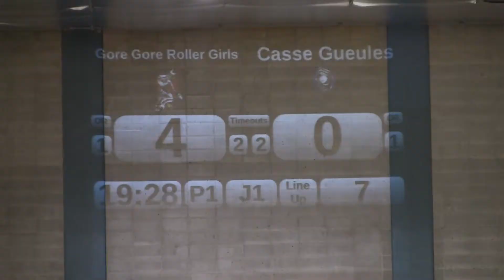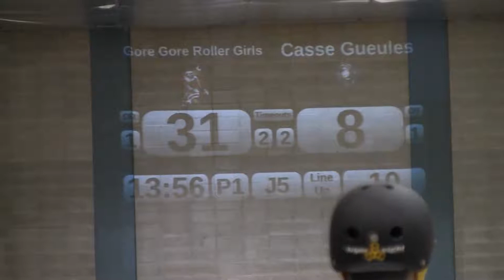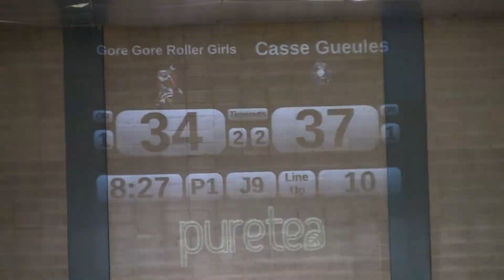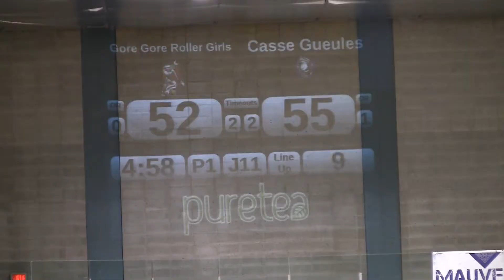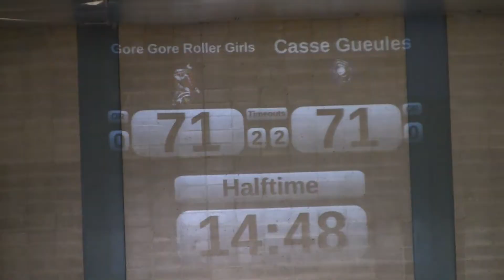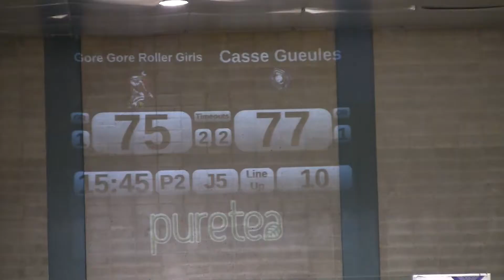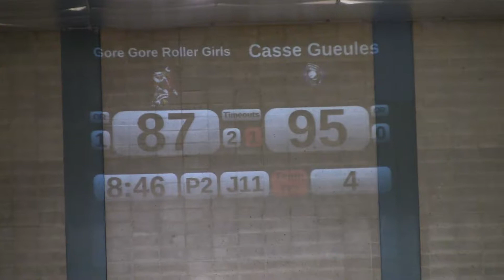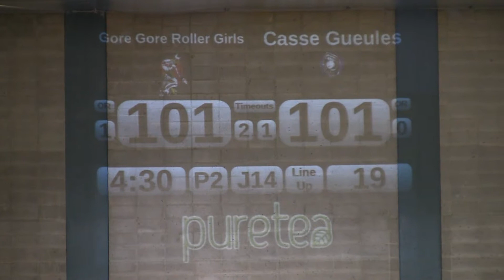Beast of the East VII 2014 Final Gore-Gore RollerGirls vs Casse-Gueules BOE2014 Roller Derby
BOE201427APR14 G28 P12 17k18kvbr